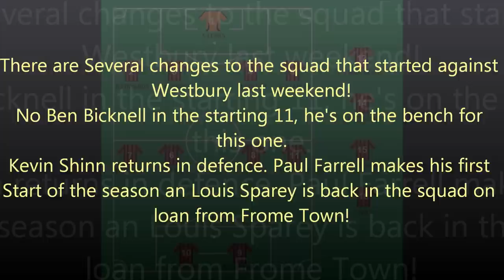Warminster Town FC Vs. Hengrove Athletic FC - Western league Div 1 Aug 18th 2012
Bristol Based side Hengrove Athletic were the visitors to Weymouth Street for this Western League Division 1 clash!
Town were slow in the first half and went a goal down. But the second half Town shone and got lev again, bfore going a 2-1 down, and then turning it around to score two more to win 3-2!